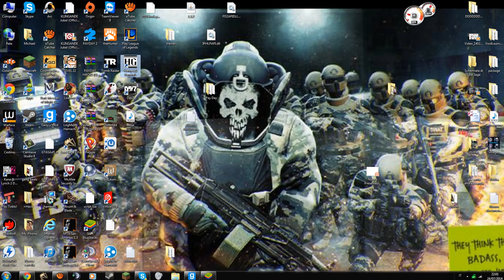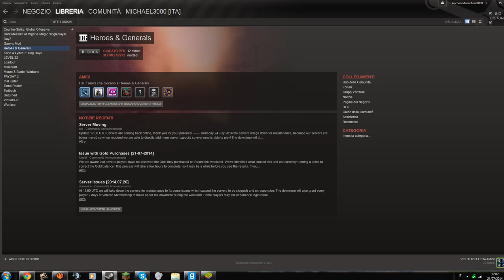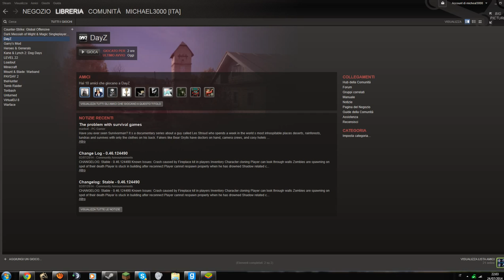Ritornerò! Più o meno...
Non credo, maaaa. boh